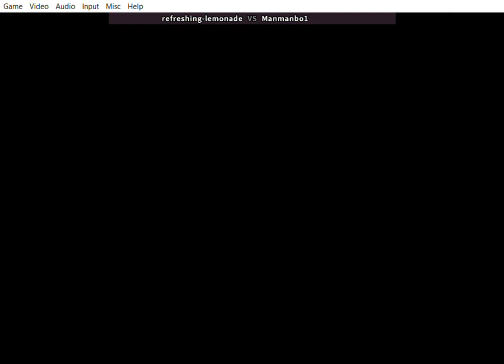me vs RL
Good ass set